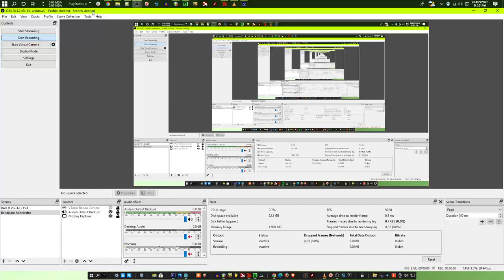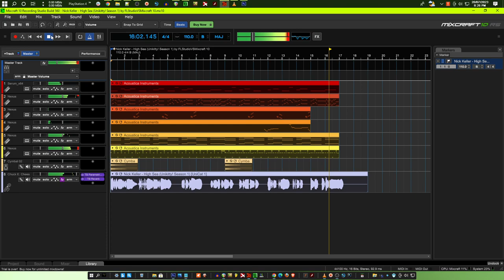(REQUESTED) Nick Keller - High Sea (Unikitty! Season 1) by FLStudioVSMixcraft 10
Requested by Nick Keller, Mixcraft and flstudioVSmixcraft

Unikitty (Tara Strong) (NO DELETING, NO ELEVENLABS & NO DEAD) on 15 October 2024